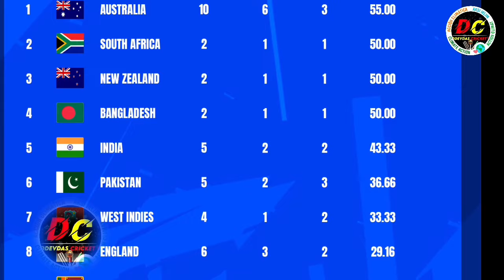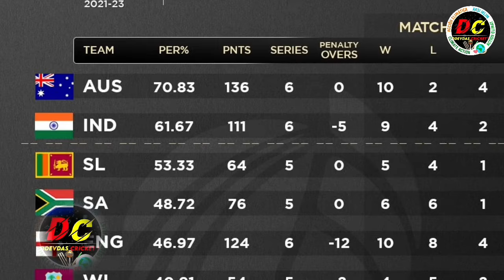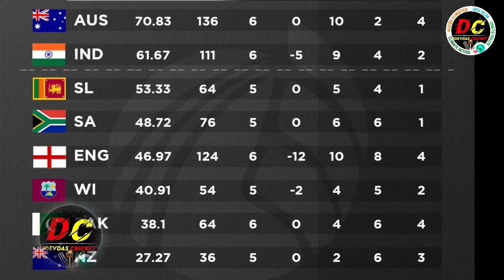HIGHLIGHTS : IND vs BAN 2nd Test Day 5 Match HIGHLIGHTS | India won by 7 wkts